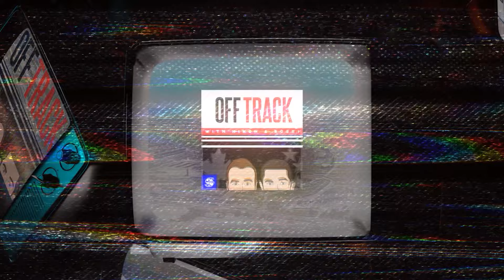100 Day Finale Recap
We made it to the end of another great season of 100 Days to Indy on the CW (and Netflix soon)! Listen to James and Thim recap the finale, and let us know what you thought of the episode!